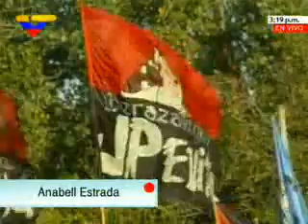Premio a Chávez en Argentina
Premio a Chávez en Argentina y revuelo mundial de los medios opositores para desprestigiar el gobierno de Chávez con la acusación ya trillada de su dictadura
hacia la libre expresión...